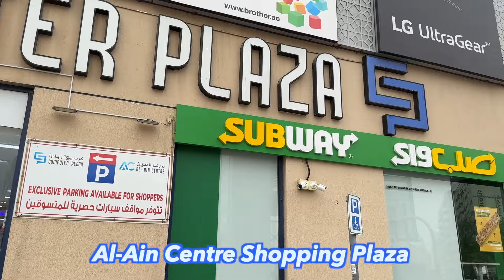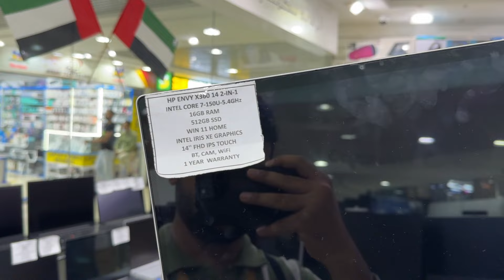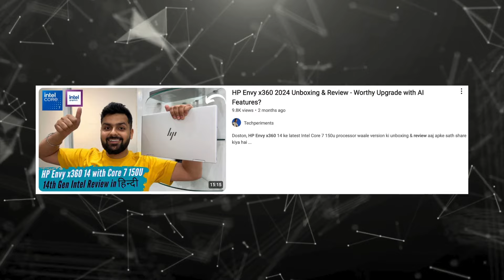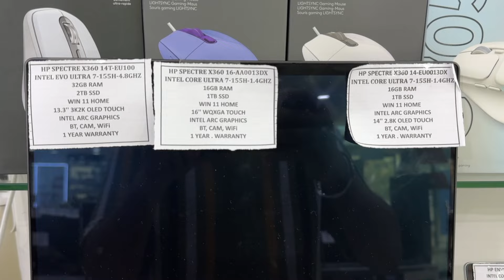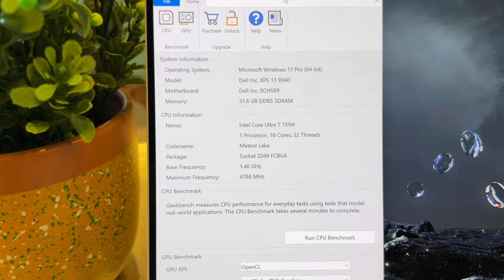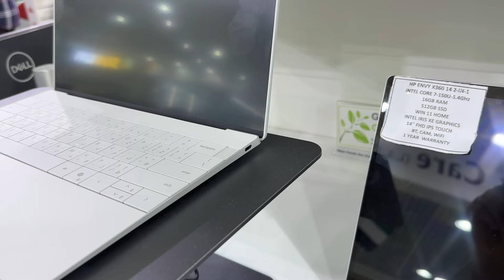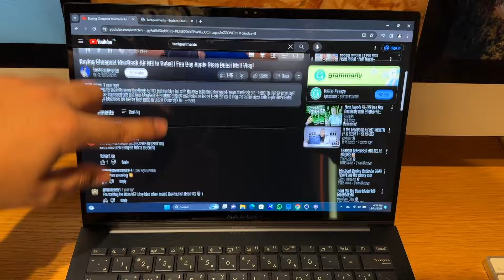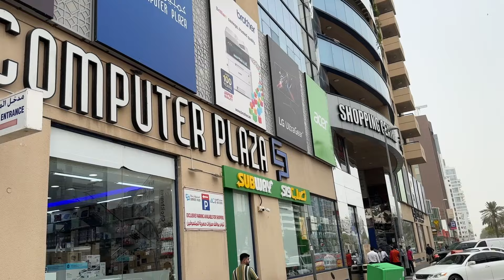I Found The Best Laptop Store In Dubai - Best Price, VAT Refund & Free Gifts!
Doston, agar aap Dubai aane ka plan kar rahe ho ya Dubai me hi rehte ho aur ek laptop purchase karna chahte ho in best price toh yeh video apke liye hai. Is video me maine apke liye best laptop store find kiya hai jaha par apko cheap price me laptops milenge vo bhi ekdum brand new and original.

Store Location:
G24, Computer Care, Al Ain Center, Mankhool Road, Bur Dubai, Near Sharaf DG Metro Station, Dubai, UAE.

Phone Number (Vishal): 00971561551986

Aao Dost Bante Hain!

Best Laptops with Latest Processors can be bought in India via Amazon:
Lenovo IdeaPad Slim 3, Core i3 13th Gen
Lenovo ThinkPad E14, Ryzen 3
Lenovo IdeaPad Slim 3, Core i5 13th Gen
Lenovo ThinkBook 16, Core i5 13th Gen
Lenovo LOQ, Core i5 12th Gen, RTX3050
Lenovo IdeaPad Slim 5, Core Ultra 5
Lenovo LOQ, Core i5 13th Gen RTX4050
Lenovo Yoga Slim 7 Oled, Core Ultra 5
Lenovo Yoga 7 Oled, Core Ultra 5
Lenovo IdeaPad Pro 5 Oled, Core Ultra 9
Lenovo Legion 5, Core i7 14th Gen, RTX4050
Lenovo Yoga Pro 9, Core Ultra 9, RTX4050
HP 15, Core i3 13th Gen
HP Pavilion 15, Ryzen 5
HP 15, Core i5 13th Gen
HP Victus 15, Ryzen 5, RTX3050
HP Pavilion 16, Core Ultra 5
HP Pavilion Plus, Core Ultra 5 Evo
HP Envy x360, Ryzen 5
HP Envy x360, Core Ultra 7
HP Omen 16, Ryzen 7, RTX4060
HP OmniBook X, Qualcomm Snapdragon X Elite
HP Spectre x360, Core Ultra 7 Evo
Dell Inspiron 3530, Core i3 13th Gen
Dell Inspiron 7440, Core 3 14th Gen
Dell Inspiron 3530, Core i5 13th Gen
Dell Inspiron 5445, Ryzen 7
Dell G15, Core i5 13th Gen, RTX3050
Dell XPS 13 Oled, Qualcomm Snapdragon X Elite
Dell Alienware M16 R2, Core Ultra 9, RTX4070
Asus VivoBook 16, Core i3 12th Gen
Asus VivoBook 15, Core i5 13th Gen
Asus VivoBook 16x, Core i5 12th Gen, RTX2050
Asus Tuf A15, Ryzen 7, RTX3050
Asus ZenBook 14 Oled, Core Ultra 7 Evo
Asus ZenBook S 14 Oled, Core Ultra 7 Evo (S2)
Asus Tuf 14, Ryzen AI 9 HX 370, RTX4060

Gears I Use:
Iqoo 13
HP Envy x360, Ryzen 7
Hollyland Lark M2 Mic
Oneplus Buds Pro 3
Sandisk Type-C Drive
Samsung T7 External SSD